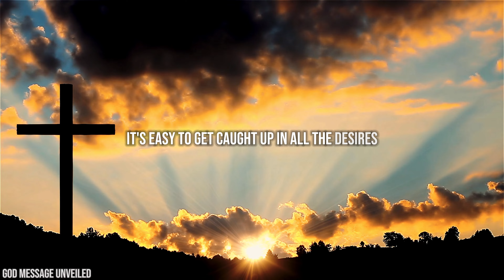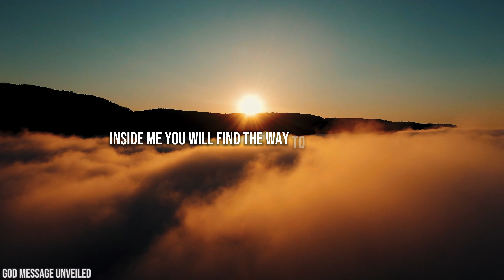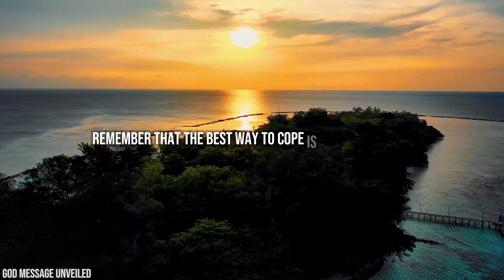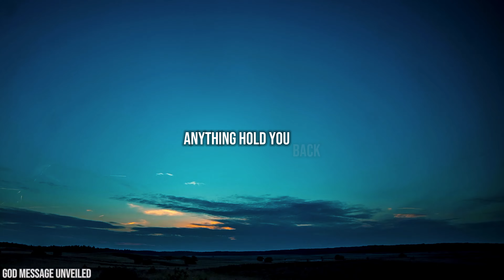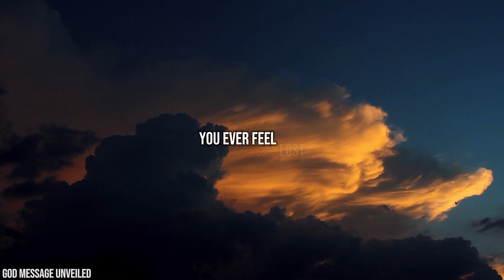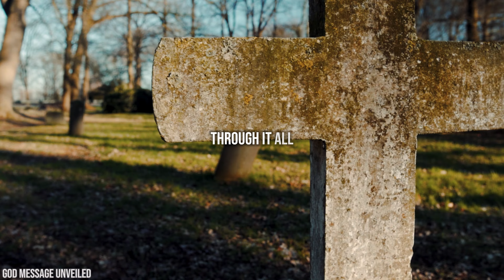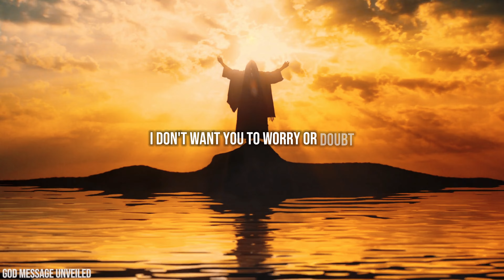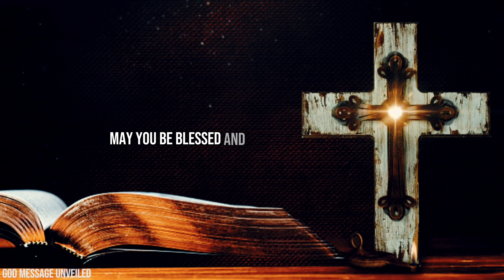I HAVE A IMPORTANT MESSAGE FOR YOU |God Message | God Message Today